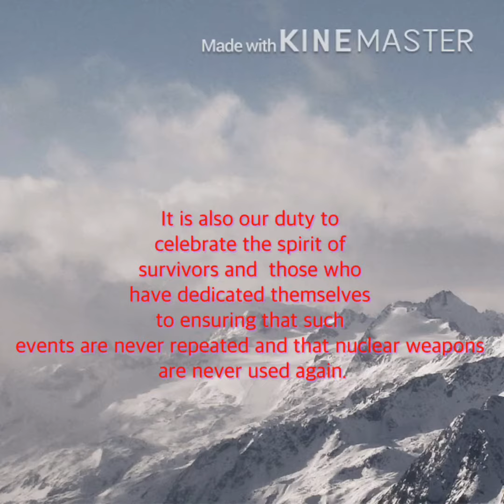Hiroshima Day celebration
Hiroshima Day Commemorates MGMHSS Puduppady.We had slogan march past at our school. Our students made sadako cranes and decorated school compound.